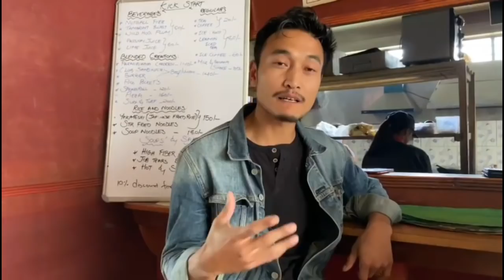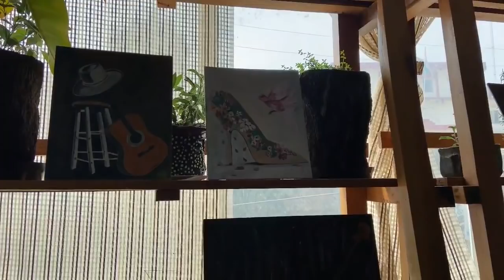Celebrating WORLD ART DAY|| Art Exhibition and Live painting|| Wokha Nagaland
Music 🎶
Ain't nobody perfect